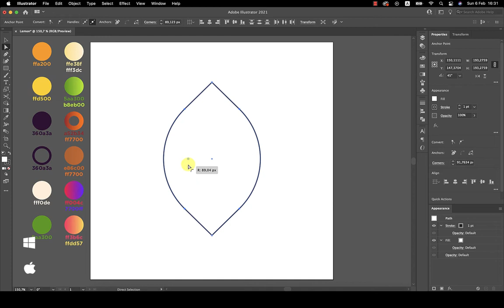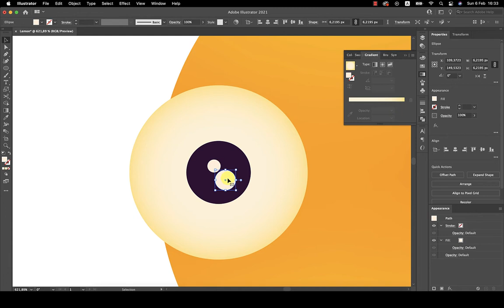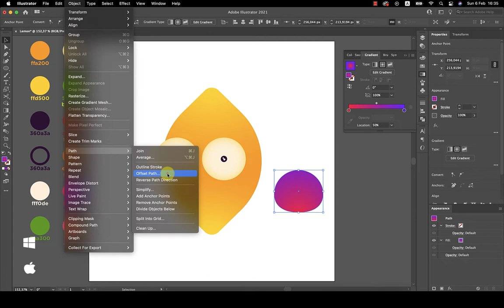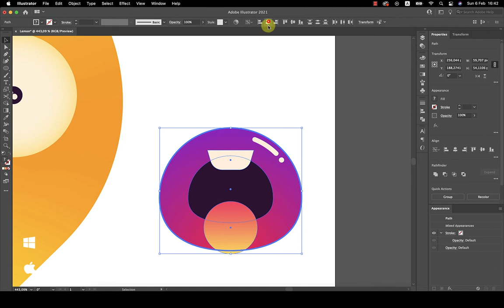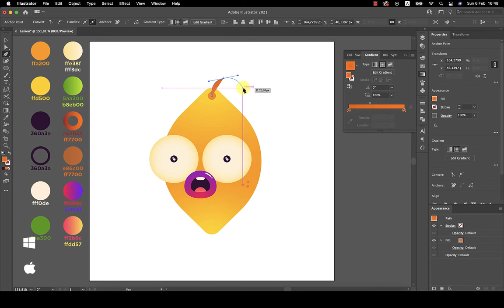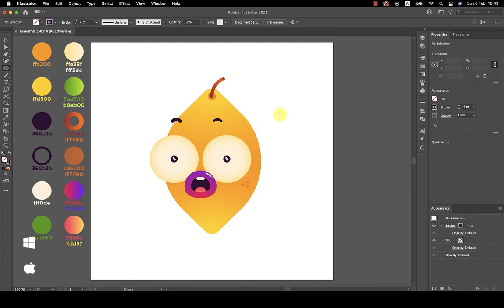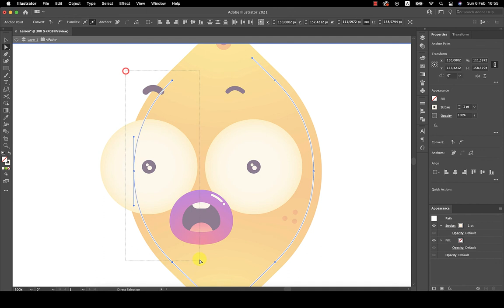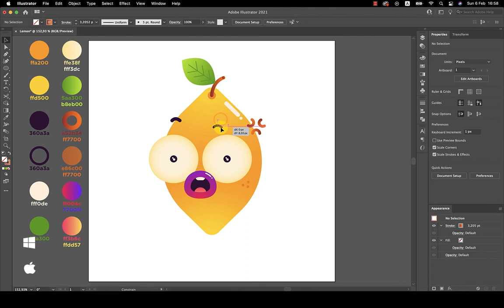🌜Adobe Illustrator: Gradient Color | Draw Mr. Lemon 🍋 | Flat Design Vector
✏️ Adobe Illustrator | How to draw Lemon Sticker step by step using Gradient Color